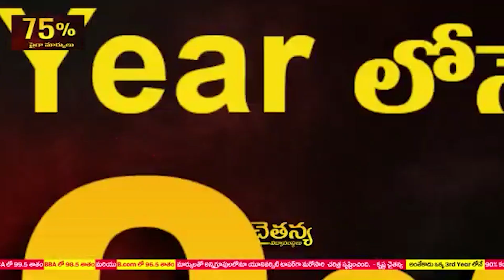త‌ట‌స్థుల దీవెనలు, సూచనలు, సలహాలతో మరింత ముందుకు వెళుతా.... ఎమ్మెల్యే కోటంరెడ్డి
త‌ట‌స్థుల దీవెనలు, సూచనలు, సలహాలతో మరింత ముందుకు వెళుతా.
-  ఎమ్మెల్యే కోటంరెడ్డి